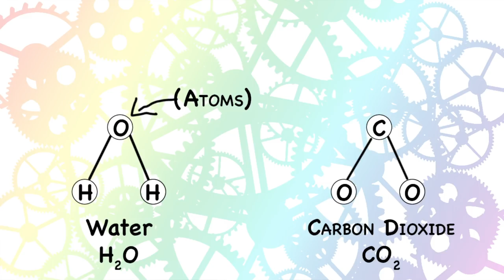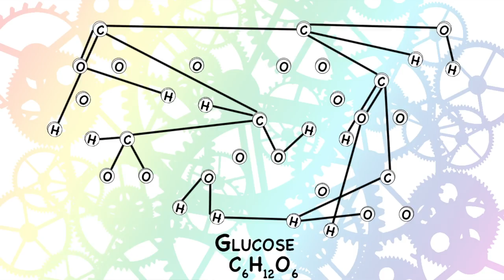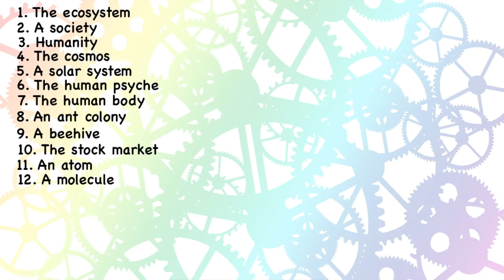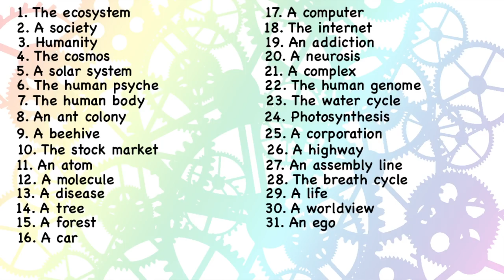Systems Thinking | The Secret to Understanding your Inner World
This video is really like two videos in one. The first part of the video is all about what systems thinking is and how systems work.

The second part of the video, is all about systems thinking in relation to the psyche and the ego in accordance with the Jungian psychological model. If we can understand the mechanisms of the inner world, we can understand why inner work processes like Shadow Work and meditation help the integration process. That way, we can understand our inner workings and our own ego, to chose practices that help us on the path. It will also help us identify obstacles and imbalances so that we can remedy them better.